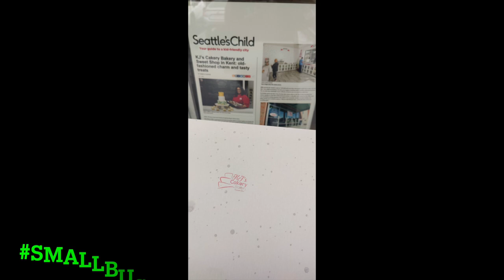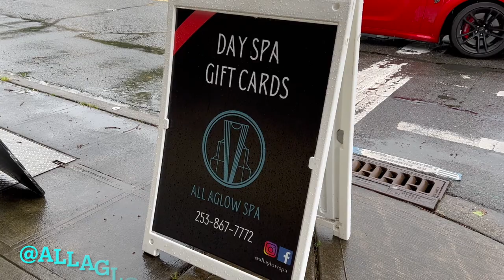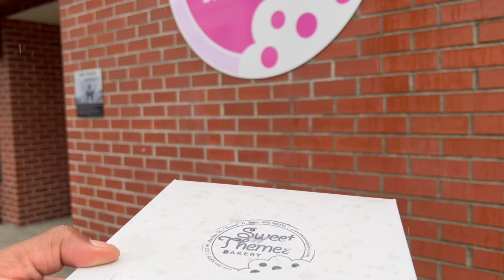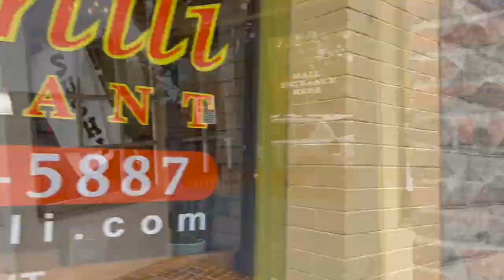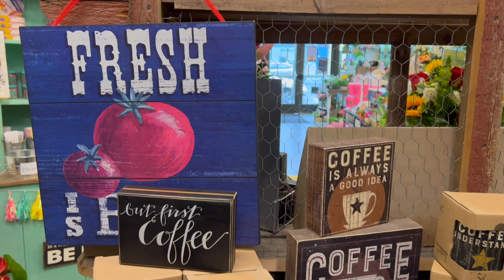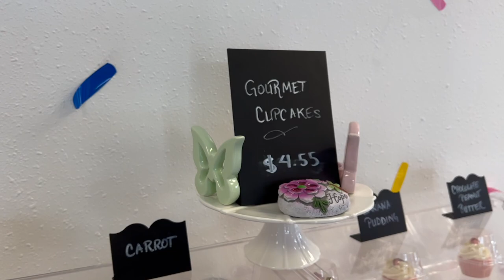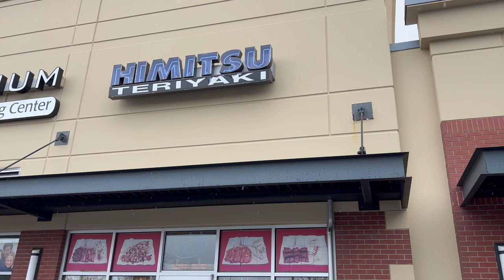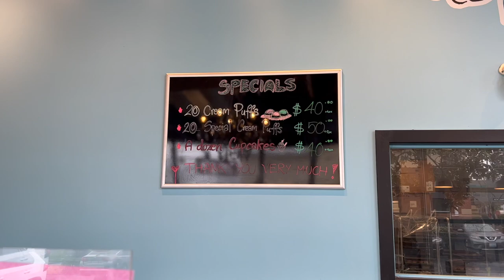Support local Kent businesses. SmallBusinessSaturday happens to be on the boss's birthday HD 1080p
We love our city and we love to spend money with small businesses! During the pandemic we started being intentional in spreading love and showcasing local small business owners in our area. Our GM's birthday just happened to fall on the same day this month. Two for one! Spoil her, and put some money in our neighbors' pockets. Day in the life of a bar/restaurant/food truck owner.

Action Sports Bar & Grill is located in Kent Washington. We have an amazing staff, 9 pool tables, APA, BCA and TAP billiards leagues. 5 "Darts Live" boards, a rocking sound system with delicious food and drinks. The addition of our new Action Food Trucks will expand catering operations and give us an opportunity to do some much needed feeding ministry within our community.

"HOTBOISUMMA" - Steelakejake ft Yohiness.